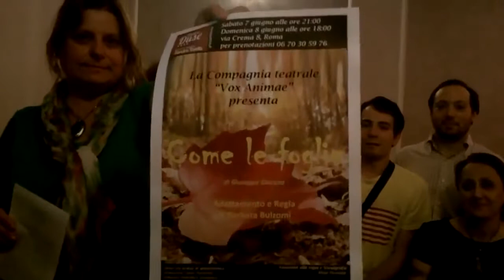''Come le foglie'' (2014)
"Come le foglie" di Giuseppe Giacosa (2014).
Regia e Adattamento di Barbara Bulzomì.

"Come le foglie" di Giuseppe Giacosa, spettacolo rappresentato dalla Compagnia Teatrale "Vox Animae".
Roma, "Teatro Duse", 7 e 8 giugno 2014